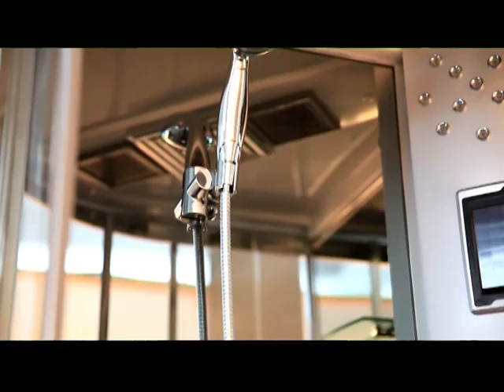Cabine de Douche KORONA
KORONA shower cabin
KORONA Duschkabine

Cette cabine de douche est une véritable invitation à la détente et à la relaxation.